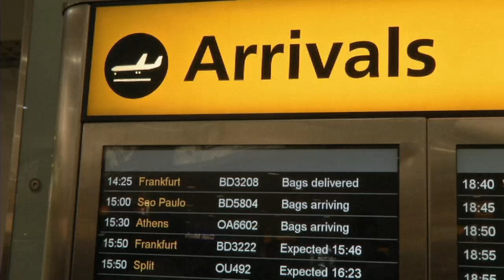London 2012: Falavigna arrives in London in good shape